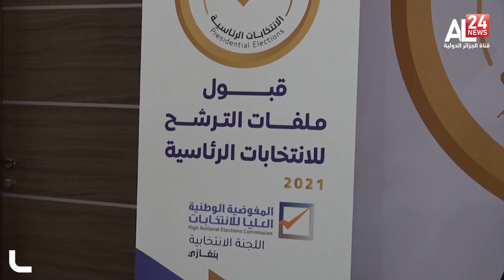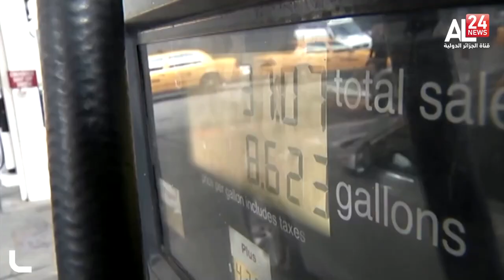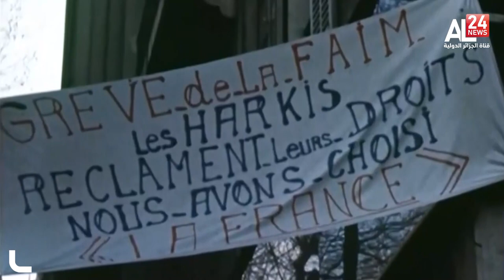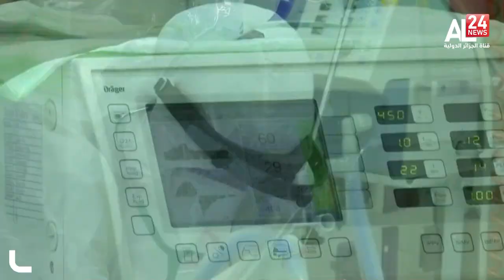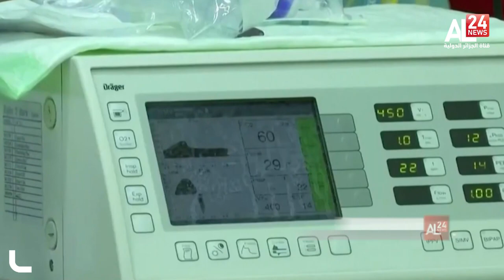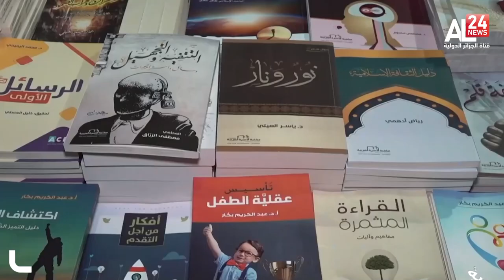نشرة السابعة صباحا ليوم 19-11-2021